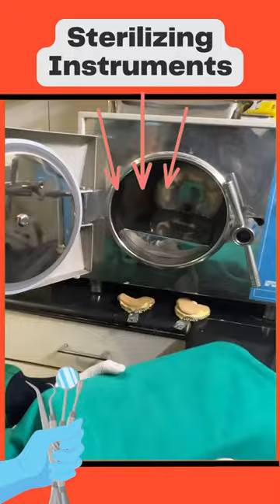How To Clean Dental Instruments || Sterilization Process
Dental instruments sterilization is a crucial process in maintaining a safe and hygienic dental environment. It involves the thorough cleaning and disinfection of dental instruments to ensure the elimination of harmful microorganisms, including bacteria, viruses, and fungi.

Proper sterilization of dental instruments is essential to prevent the transmission of infections between patients and dental healthcare professionals. It helps safeguard against the spread of diseases, such as hepatitis, HIV, and other potentially serious infections.

The sterilization process typically involves several steps. First, the instruments are carefully disassembled and cleaned to remove any debris, blood, or other contaminants. Next, they undergo thermal sterilization, which can be accomplished through autoclaving—a high-pressure and high-temperature process that effectively kills bacteria and viruses. Alternatively, instruments can undergo chemical sterilization using appropriate disinfectants or undergo dry heat sterilization when applicable.

It is important to note that dental offices adhere to strict guidelines and regulations to ensure proper instrument sterilization. They use specialized equipment, such as autoclaves, ultrasonic cleaners, and sterilization pouches, to achieve the highest level of cleanliness and safety.

By prioritizing dental instrument sterilization, dental professionals demonstrate their commitment to patient health and safety. It helps create a clean and sterile environment, minimizing the risk of infections and promoting overall oral health.